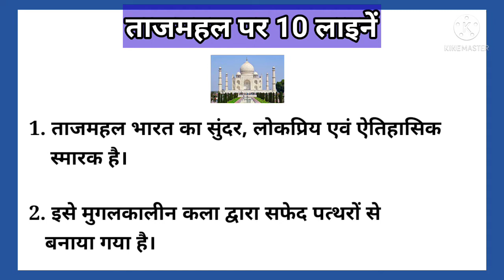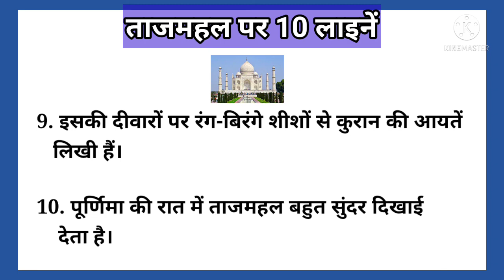10 Lines On Tajmahal In Hindi || Few Lines On Tajmahal In Hindi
10 Lines On Tajmahal In Hindi || Few Lines On Tajmahal In Hindi

Hello friends in this video we will learn 10 lines on tajmahal in hindi | Few Lines On Tajmahal In Hindi

Thanks